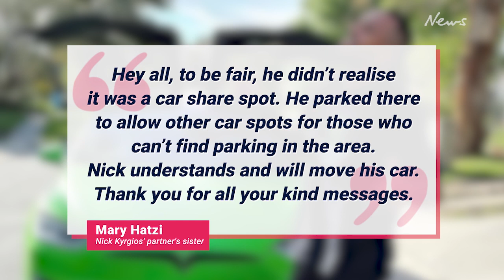Neighbour slams ‘entitled’ Nick Kyrgios’ rude parking habit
Tennis bad boy Nick Kyrgios has sparked a neighbourhood war, with one “entitled” parking habit infuriating nearby residents.